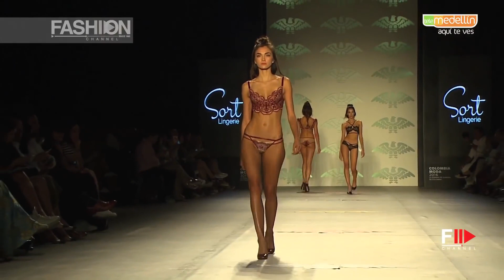SORT Lingerie Spring 2017 COLOMBIAMODA 2016 - Swimwear & Underwear